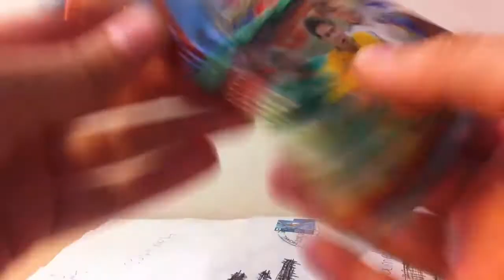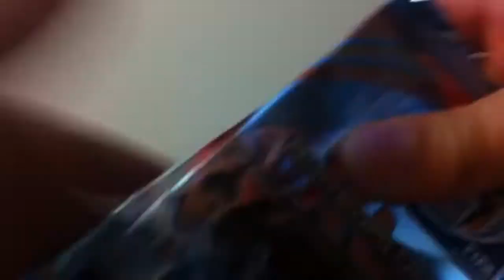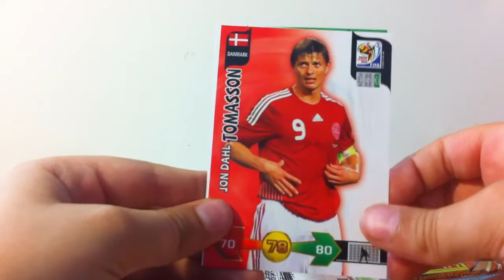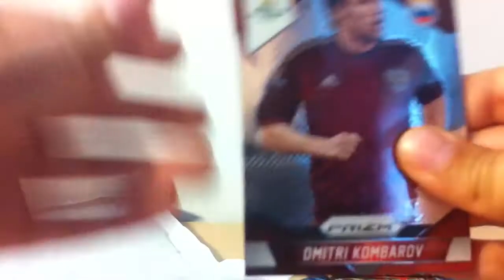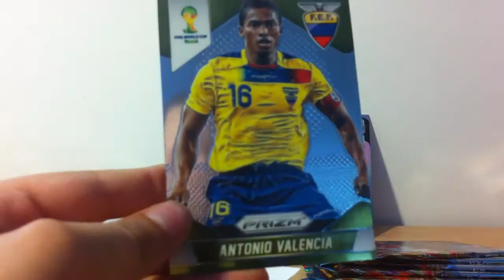Przesyłka od AdrianaBossa :) RPA2010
Film sprzed miesiąca, zapomniałem go wrzucić.
Polecam kanał Adriana!